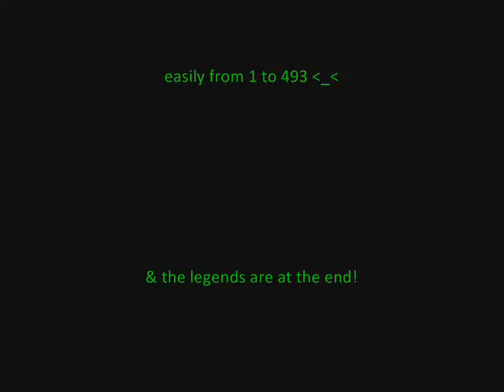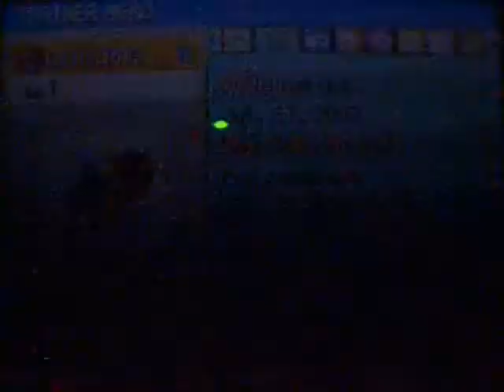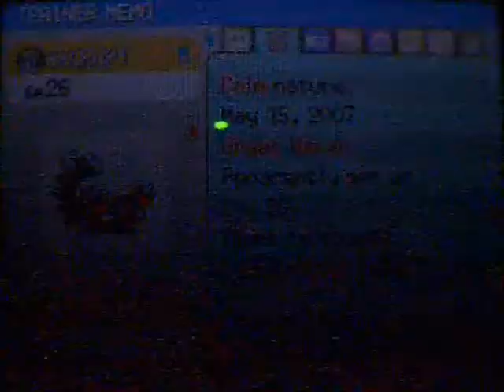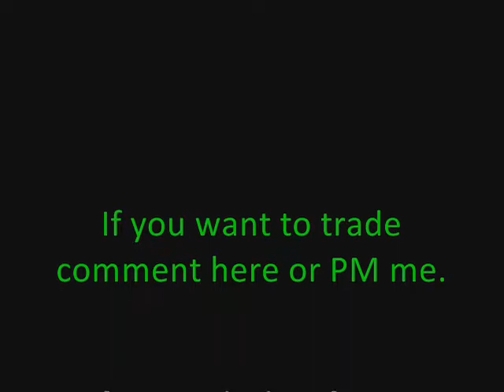..::Shiny Pokémon Troops Fixed!::..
Hit the damn (more info) Button...

ANOTHER NOTE: Not accepting trades anymore!

NOTE: Jealous people please abstain of commenting thanks ^^

Damn I needed to do this a while ago LoL oh whatever this is just to don't watch the whole vid just what you are looking for ;)

Oh BTW im keep posting all the pokes I have just to keep trading for the ones I don't have. I know it's pretty easy to hack all of these, but why would I do that?, I don't need to hack pokes, cause there are so many people trading me, the fact is that some of them give me hacked pokes and that's not my fault!

From:
1-50 00:30 - 01:09
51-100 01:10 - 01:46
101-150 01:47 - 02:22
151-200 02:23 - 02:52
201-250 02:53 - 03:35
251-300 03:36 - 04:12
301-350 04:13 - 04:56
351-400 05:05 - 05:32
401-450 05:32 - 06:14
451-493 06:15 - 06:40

Legends & Events after 6:40

Missing list:
Im looking for these Shiny Pokemons. If u dont have any of these we can still make some trades:

-Wynaut
-Kangaskhan

Other Pkmns I might be interested in:

-Spinarak
-Shroomish
-Lileep
-Finneon

Reward:
"Who's Hacked": For the people that tell me that a poke is hacked and prove it, I'll reward them with 2 shinies or an event I have ^^ (Post the comment here don't PM me)

- Hitmonchan Wrong Route & lv. CLAIMED \Suntails2/
- Gallade & Yanmega Master Ball bred Claim /Sasuke11212\
- Drifloon Imposs. lv. CLAIMED /munchy1111\
- Drapion Imposs. lv. Claim \shinycollector7/
- "Palkias" Pending to check \GoGoPorygon/
- Observation Claim \GoGoPorygon/
- "NetBall" Drapion & Phione Claim \SwampertGirl/
- Scyther & Shedinja Imposs. to be in Master Ball CLAIMED \Megarox55/
- Rhyperior Wrong Route and Lv. Claim \ChjuLatiasPenguin/
- Event Shiny Mew lv.9 Not a event Claim \halomaster836/
- Jirachi Wrong level Claim \halomaster836/
- First Dialga Wrong Ball "Dive Ball" Claim \PokemonFightMaster/

*:Hacked
+:Legend
&:Other language
M/F/¿?: Male/Female/¿?
#:Event
-:Shiny

Added:
Newest:

-Bellsprout (F)Jolly Lv.100
-Growlithe (M)Quiet Lv.2 NN:RUFF
-Kricketot (F)Sassy Lv.4 NN:CUTIE
-Doduo (M)Jolly Lv.2 NN:NICK
-Happiny (F)Calm Lv.18 NN:HAPPY
-Shellos (M)Naughty Lv.9 NN:SHINNOS
-Nidoran (M)Modest Lv.22
-Pidgey (M)Bashful Lv.51
-Diglett (F)Timid Lv.16
-Shuppet (F)Naive Lv.26
-Chikorita (F)Docile Lv.5
-Bulbasaur (M)Adamant Lv.5
-Machop (F)Bashful Lv.34
-Kabuto (M)Lonely Lv.1
-Spoink (F)Relaxed Lv.23 NN:SHIGGY
-Cherubi (F)Modest Lv.12 NN:Aiko
-Castform (M)Bashful Lv.1
-Paras (F)Impish Lv.15
-Drifloon (M)Timid Lv.22
-Cubone (F)Gentle Lv.15
-Magikarp (M)Hasty Lv.19
-Hoppip (F)Docile Lv.9
-Electrike (F)Timid Lv.24
-Totodile (M)Hardy Lv.5
-Weepinbell (M)Docile Lv.51
-Tentacool (F)Quiet Lv.22 NN:GREENY
-Mankey (F)Bold Lv.17

-Lucario (M)Sassy Lv.63
-Riolu (M)Adamant Lv.1
-Grumpig (M)Hasty Lv.32
-Cherrim (F)Impish Lv.25

-Mantine (F)Lonely Lv.87
+Heatran (M)Quirky Lv.100
+Suicune Naive &Lv.100
+Latias (F)Rash Lv.40
-Vulpix (F)Naughty Lv.28
-Ralts (F)Rash Lv.5
-Slugma (F)Docile Lv.14
-Oddish (M)Quirky Lv.25
-Poliwag (F)Calm Lv.19
-Xatu (M)Careful Lv.41
-Togepi (F)Calm Lv.18
-Corsola (M)Careful Lv.50
-Hypno (M)Hasty Lv.100
-Mamoswine* (M)Calm Lv.100
-Yanma (F)Quiet Lv.1
-Smoochum (F)Hardy Lv.5
-Burmy (M)Modest Lv.13
-Shieldon (M)Brave Lv.20
-Swinub (F)Gentle Lv. 31
-Tangela (M)Lonely Lv.23
-Sunken (M)Rash Lv.35
-Natu (M)Modest Lv.53
-Surskit (M)Calm Lv.3
-Cacnea (M)Sassy Lv.19
-Chinchou (M)Naughty Lv.24
-Farfetch'D (M)Hardy NN: Shiny Lv.28
-Gible (M)Docile NN: DracoFenix Lv.15
-Shuckle (F)Brave Lv.23
-Snubbull (F)Impish Lv.16
-Bonsly (F)Relaxed Lv.16
-Lunatone (¿?)Gentle Lv.1
-Drowzee (M)Bashful Lv.22
-Horsea (M)Hardy Lv.18
-Omanyte (M)Quiet Lv.20
-Koffing (F)Timid Lv.28
+Ho-oH Quiet Lv.70
-Caterpie (F)Lax Lv.6
-Burmy (F)Hasty Lv.14
-Kakuna (M)Relaxed Lv.12
-Wobbuffet (F)Timid Lv.3
-Combee (M)Hasty Lv.6
-Mr.Mime (F)Mild Lv.42
-Rattata (F)Bashful Lv.22
-Ekans (M)Adamant Lv.5
-Wailmer (F)Gentle Lv.40
-Absol (M)Modest Lv.20
+Giratina Gentle Lv.86
+Uxie Hasty Lv.50
-Poliwhirl (M)Naive Lv.42
-Banette (F)Sassy Lv.51
-Spearow (F)Brace Lv.20
-Skitty (F)Docile Lv.40